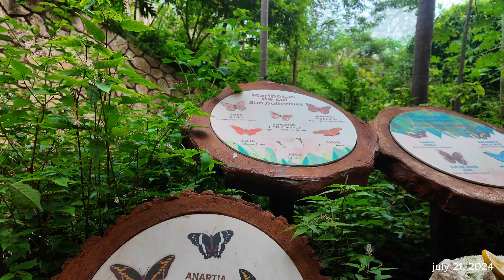WEEKLY VLOG: CANCUN MEXICO 🌺 | first INTERNATIONAL trip, girls trip, all inclusive resort, + MORE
HEY CENTIPEDE,
Today's video is my first international trip and it's to CANCUN MEHHIIICOOOO! I had such a great time traveling out the country for the first time. I'm so glad I got to document and share my experiences. I respond to them all if I can.

resort details: hotel riu latino, cancun mexico

other outfits updated soon!

✧･ﾟ: *✧･ﾟ:* HAPPINESS & POSITIVITY + LOVE  *:･ﾟ✧*:･ﾟ✧

｡ﾟﾟ･｡･ﾟﾟ｡
 ﾟ  link to everything

age: 21
birthday: dec 27
location: atlanta, ga
zodiac [ sun/moon/rising ]: capricorn, libra, scorpio
how do i wipe my a**: front to back
equipment: canon eos m50